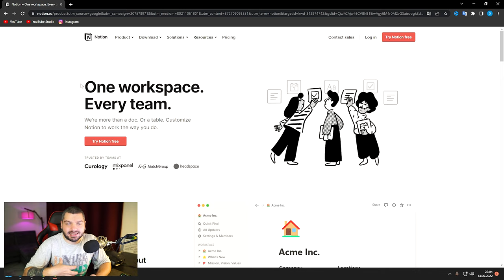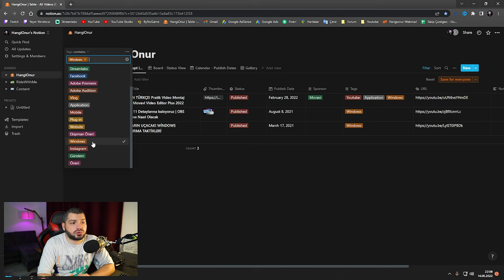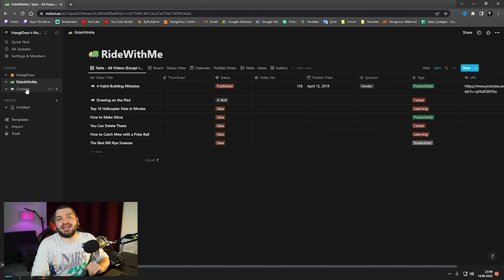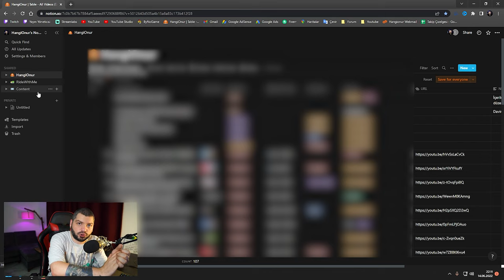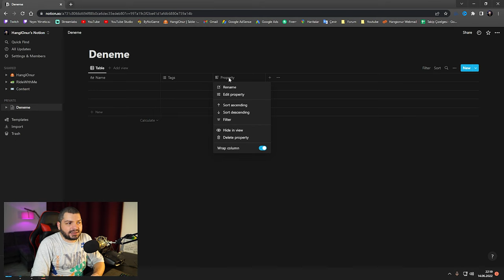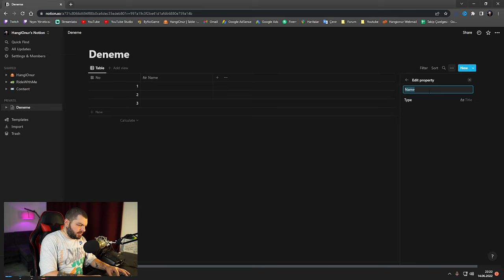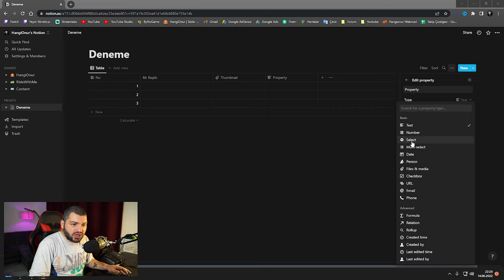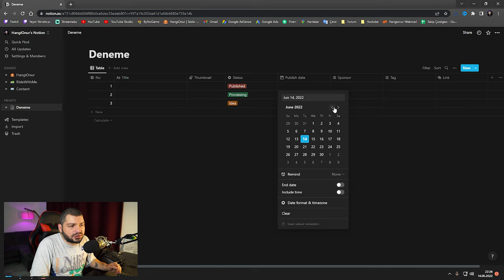Youtube Videolarınızı Nasıl Planlayabilirsiniz ? | İçerik Üreticiler için NOTION Nasıl Kullanılır ?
Youtube videolarınızı planlayabileceğiniz ve işlerinizi kolaylaştıracak bir uygulama olan Notion'ın detaylarına birlikte bakıyoruz. Youtube hayatıma başladığım günden beri düzenli ve içeriklerimin takibini yapabileceğim bir planlama uygulaması ararken Notion ile karşılaştım ve işlerimi gerçekten kolaylıştırdığına inandığım için sizler ile paylaşıyorum.
 Bildiğiniz üzere başarılı bir içerik üretici olmak istiyorsanız planlı ve disiplinli bir çalışma yapmanız gerekmekte.Bununla birlikte aklınıza gelen içerikleri not alacağınız ve içerik geçmişinizi kayıt altına alabilmeniz gelecekte sizlerin işlerini kolaylaştıracaktır.Sizlerde Notion ile bunu başarabilirsiniz.